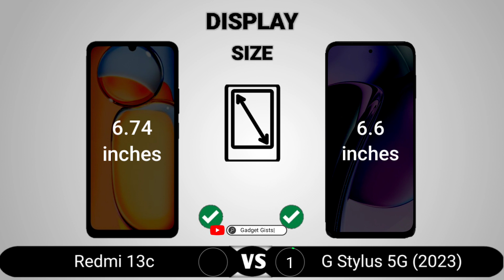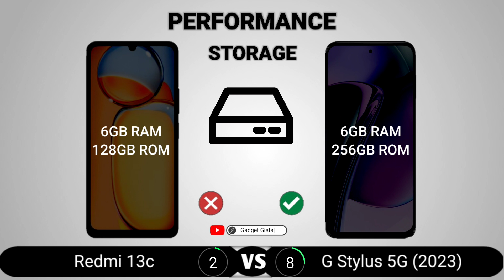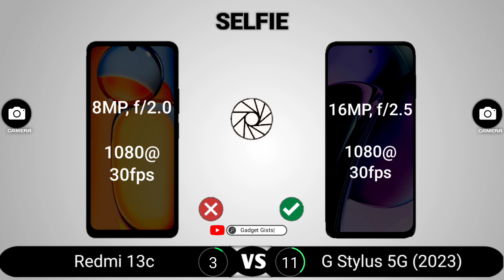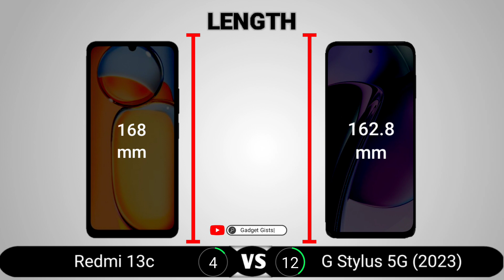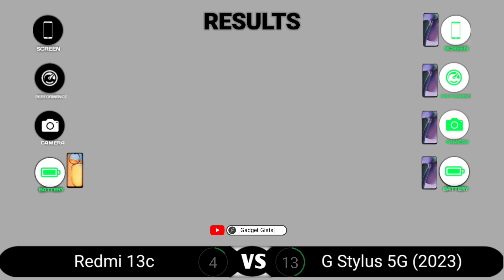Redmi 13c vs Motorola Moto G Stylus 2023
Redmi 13c vs Motorola Moto G Stylus 2023 || Full Comparison - Which one is Best?